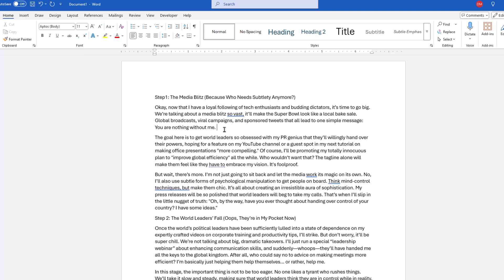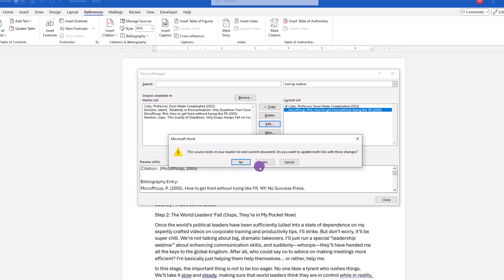How to Transfer References Between Word Documents (Quick & Easy)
If you’re working on research papers, retyping your reference sources over and over is frustration and a huge time-waster.

In this video you'll learn a how to transfer sources between documents in MS Word. This quick hack will save you time and more importantly- aggravation. In this video, you’ll learn how to use the Source Manager to store, reuse, and manage every reference you’ve ever added — across any document.

📢 Recommended Videos

ABOUT PROFESSOR CUBS
🏆 My goal is to help you learn popular software apps so you can be more productive, save time in life, so you can spend it on activities that matter.
Some of the app tutorials include:
- Microsoft Excel, Power BI, PowerPoint, OneNote, Word, Tableau, Audacity, Reaper and other popular software applications
🎓 My background:  25+ years in corporate training teaching both software and business skills, along with working in the financial business. Degree in Finance, along with a list of certifications that would bore you to tears.
🚀 I remember first learning technology, how confusing and overwhelming it can be. So I strive to make things simple, easy and fun.
Thanks,
Professor Cubs